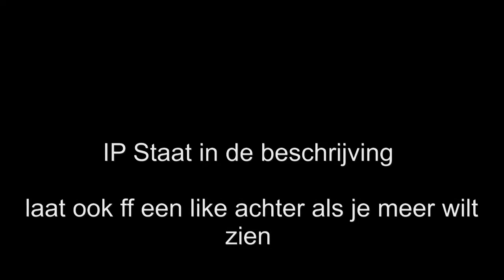Intro THE MIDDLE AGES #1 (Dutch) (Mijn eerst bewerkte video :)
Intro THE MIDDLE AGES #1 (Dutch)
Server Ip:
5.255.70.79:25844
Leuk dat jullie deze videos kijken dit is het consept: Dit project is een project wat mij heel erg leuk lijkt te doen ik doe dat dan ook met meerdere youtubers Het is een soort kingdom maar het heet The Midle Ages Dit doe ik onderandere met Mijn youtube partner Theprogamerthomasp9
Laat ook ff een like achter als je dit leuk vond door het te ondersteunen met een reactie of een like En hopenlijk tot de volgende keer
Bekijk ook mijn andere youtubepartner Sam Channel: